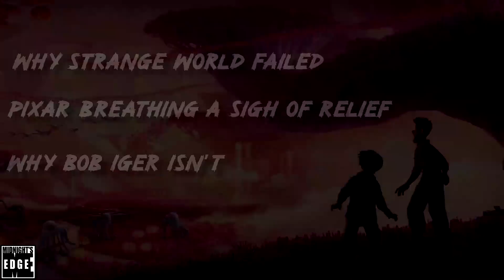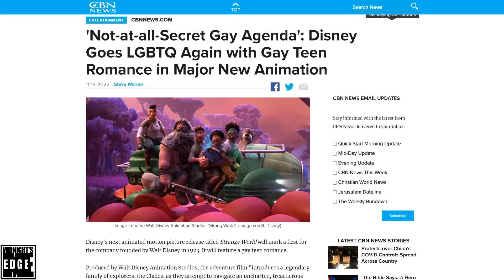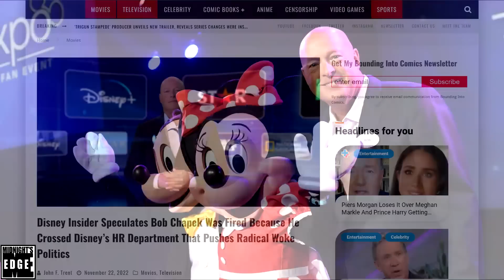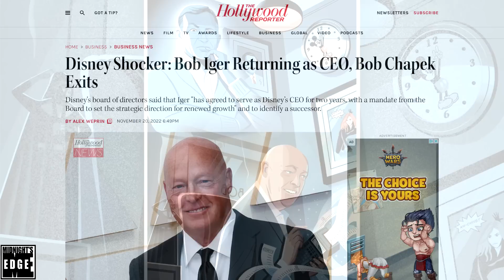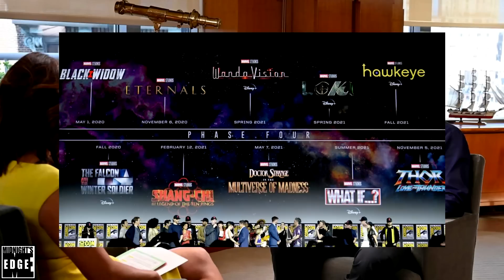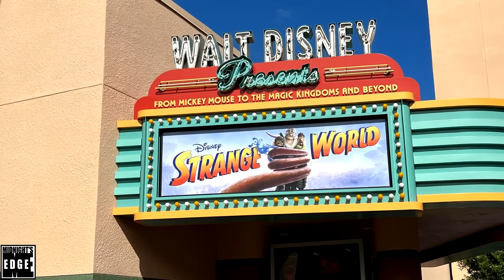Disney’s «Strange World» bombs even worse than imagined! Where is Iger?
The latest release from Disney and Pixar, Strange World, is one of the biggest financial disasters of the years, worse even than Lightyear. Over the course of its five day opening weekend, it could not even muster 20 million. How could this happen?
In this very early postmortem, if you will, @AndreEinherjar will explore just that, as we go through why the movie failed this badly, how Pixar should breathe a sigh of relief that Bob Chapek is no longer there to fire them all, and finally, where this leaves Disney’s new boss who is the same as Disney’s old boss, Bob Iger.